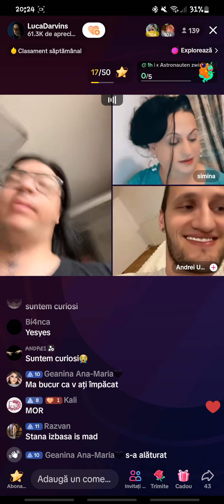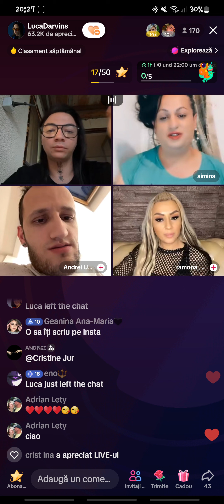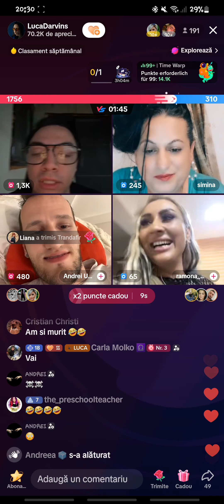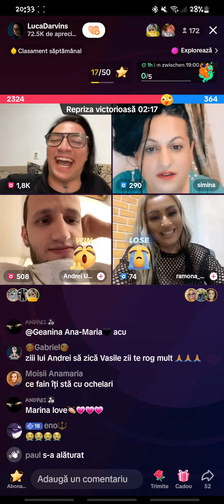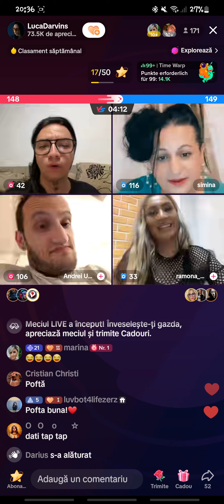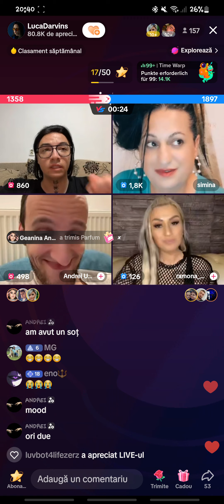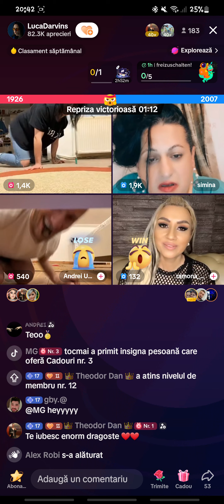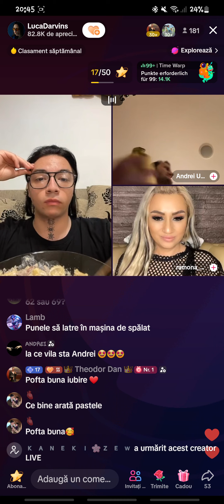@lucadarvince, @omulcutourette, Simina și Ramona / pt. 3 (funny)